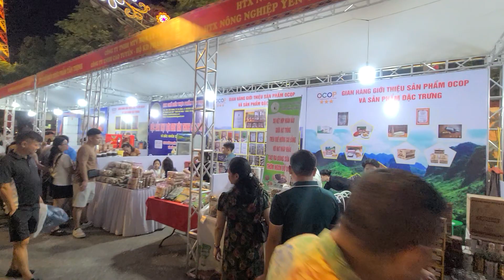đi dọc phố đi bộ cao bằng ngắm các trang phục dân tộc thiểu số